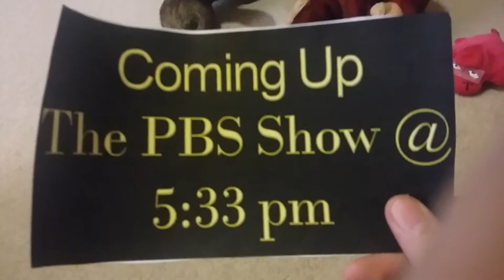The pbs show trailer